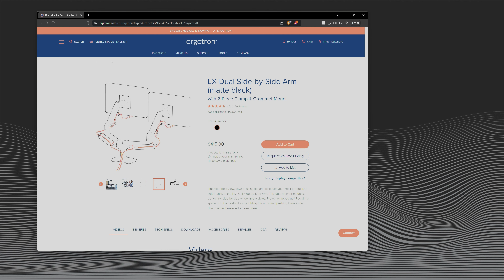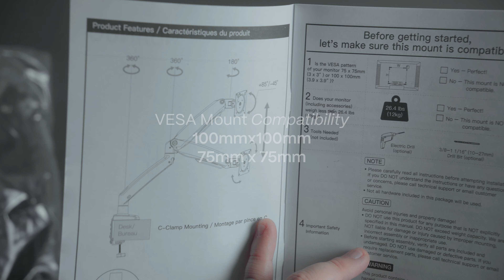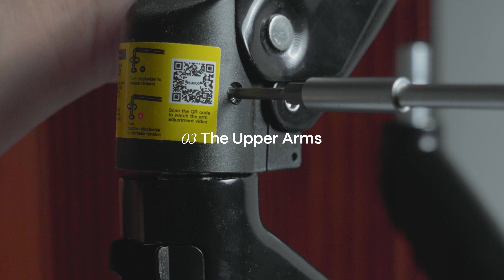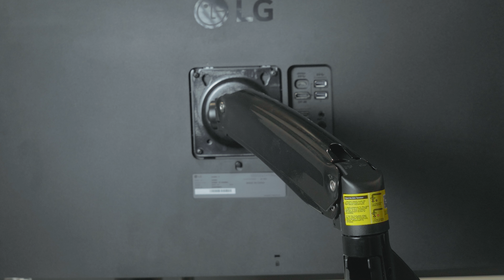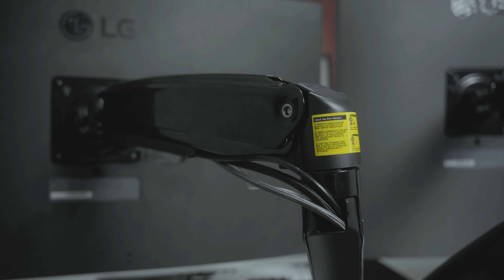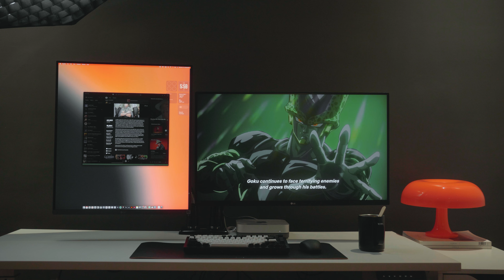This MUST be the Most Valuable Dual Monitor Mount | Huanuo HNDS7 + Dual Monitor Setup Tour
Dual Monitor Setup? I've always wanted one. Today we take a look at the HNDS7 from Huanuo. It's a super capable, super elegant, and super functional Dual Monitor Mount that's perfect for dual monitor setup beginners (like me). Or if you're used to having a dual monitor mount, this might just be the perfect upgrade for you!

Find out more about the HNDS7 in this video.

Music Credits
Lukrembo - Concierge Lounge
Pufino - Cool Lofi

Created by Emmanuel Villegas

CHAPTERS
00:00 I've Always Wanted A Dual Monitor Setup
01:25 Unboxing the HNDS7
02:04 Build Process
06:05 Operation
07:11 Thoughts!